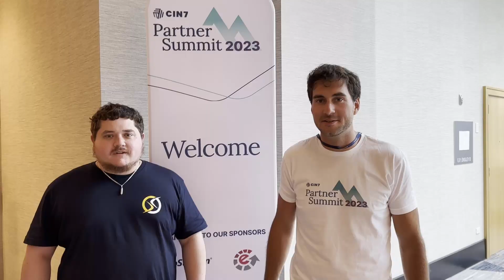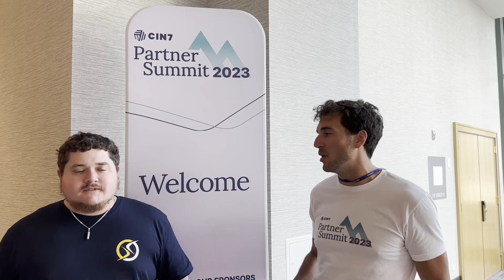How Cin7 + Certum Solutions Simplify Advanced Inventory Management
🚀 Struggling with inventory management? Certum Solutions and Cin7 Core have partnered to bring you a powerful, seamless solution for advanced inventory control—fully integrated with QuickBooks Online Advanced!

📌 What You’ll Learn in This Video:
✔️ How Cin7 Core simplifies multi-channel inventory management
✔️ Why QuickBooks Online Advanced is the best choice for growing businesses
✔️ How Certum Solutions can set up, integrate, and optimize your inventory workflow

💬 Questions? Ask in the comments and we'll respond or create a video on it!

Need Help? Contact Katie Today!

📅 For other inquiries, click below + schedule a FREE 30 min. discovery call

Cin7 inventory management
QuickBooks Online Advanced integration
How to track inventory in QuickBooks
Best inventory software for small businesses
Cin7 vs TradeGecko
E-commerce inventory solutions
How to manage multi-channel inventory
Advanced inventory tracking software